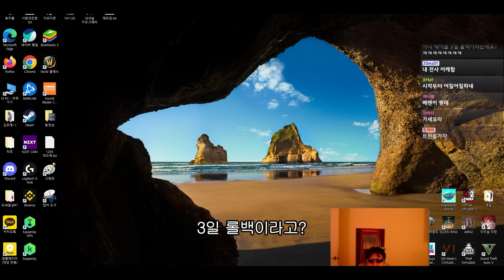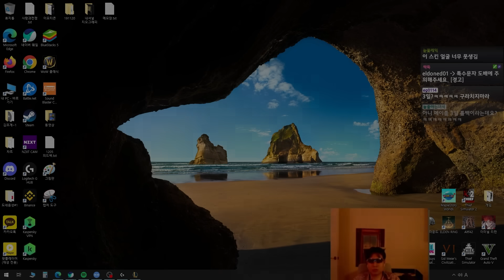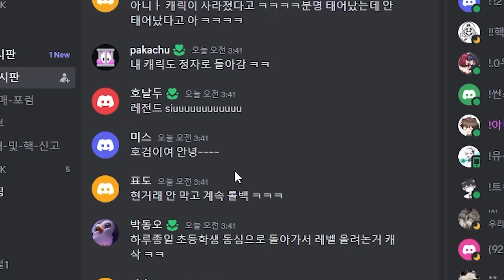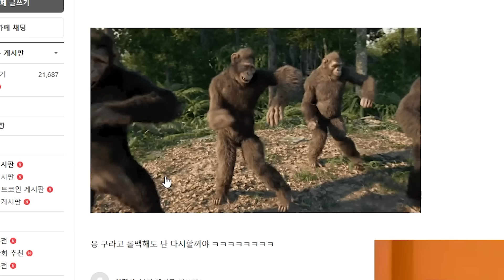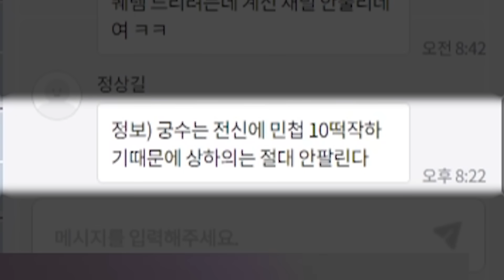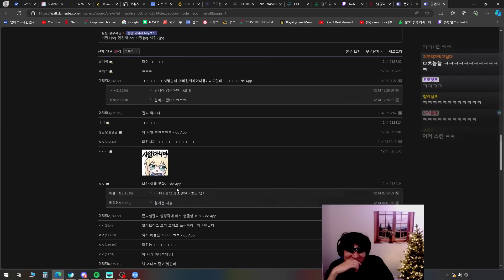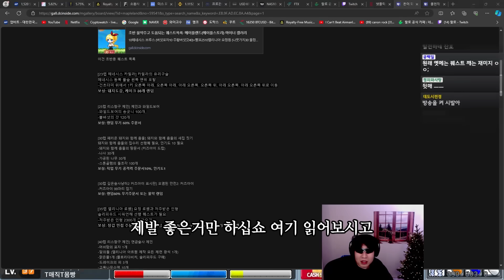1레벨이 되었습니다【메이플2】